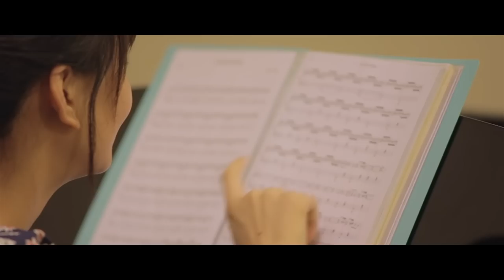Cicada - 匯流向海 into the Ocean《邊境消逝》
Cicada 最新專輯《邊境消逝》2013/08/02 正式發行

About Coastland

Dedicating an album to the graceful landscapes in Taiwan has always been a dream for Jesy Chiang, the composer and leading member of Cicada. She visited one after another coastal wetlands in western Taiwan and immersed herself in the poetic view and atmosphere which became the inspiration of the new release Coastland. The opening track "Flying Sands" starts with a coarse and grainy bass line with violas and violins joining later. The upbeat "Flapping Wings" features the crystal-esque sound of the piano and high soaring sounds of the string instruments mimicking a flock of birds flying across scattered clouds. The continuous and tender melody of the string instruments in "Close to Wetland" embodies the softness of Cheng Long Wetlands in Yunlin County. In " Withered Reflection", the western coastal view in Taiwan is musically depicted with a gentle touch, while the next song, " Blooms in Dark", is overwhelmed with despair and sadness. The music carrying such complex emotions builds up and paints the silhouette of Mailiao, Yunlin County. It allows listeners to catch a glimpse of hope as the song proceeds. Despite the melancholy composition in D minor, the last number "into the Ocean" sends encouraging energy by its strong and flowing rhythm. The bonus track "Over the Sea/Under the Water" was the first song of Cicada released in the first EP three years ago. It was inspired by environmental issues in Taiwan and became the starting point of Coastland. After the new violist joined the band, this track was re-arranged and re-recorded in the new album to remind their original intention.

The concept behind the music and the performance in Coastland are exquisite, profound, and grand ── fans of classical music, chamber music and independent music will all relate. A truly extraordinary conceptual album that will be on repeat by those of who devote their love to Taiwan.